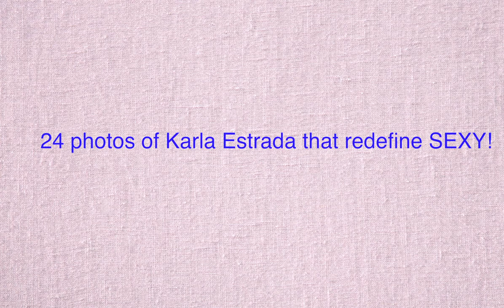24 photos of Karla Estrada that redefine SEXY! (Pinoy sexies)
24 photos of Karla Estrada that redefine SEXY!